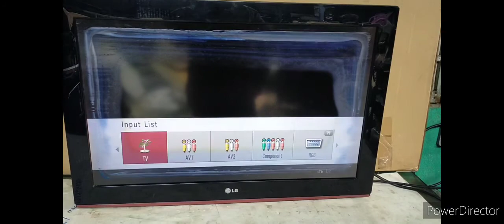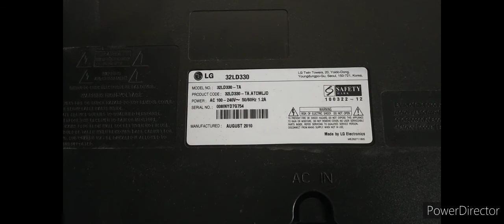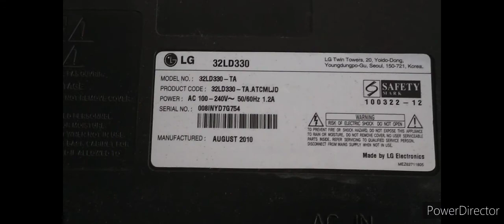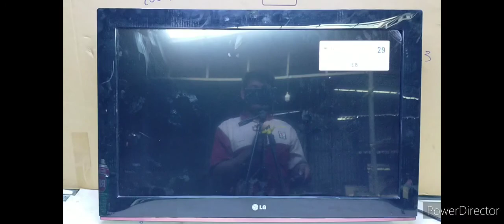LG LCD TV produced in 2010/( Burn Screen outside) how to fix change polarizer film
LG LCD TV produced in 2010/
If you want to know about polarizer film welcom to my channel
SAMSUNG 27inch LCD TV (Burn inside) and (Burn outside) how to replace polarizer film 27inch 90°/ 0°
how to fix change polarizer film 0 degree and 90 degree on lcd sony universal TV board china
lcd  screen burn in on sharp tv, how to fix ghosting problem,stuck pixels or polarizer film
Restoration philips  lcd old TV produced in 1998  replace polarizer film 0degree in the year 2021